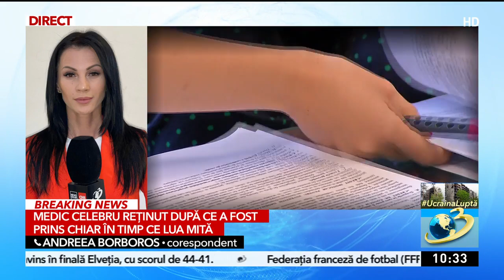Medic celebru din Timișoara, prins în timp ce primea mită de la pacienți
Fostul director al spitalului municipal din Timişoara, Octavian Mazilu, a fost ridicat de poliţişti chiar în timp de lua mită de la pacienţi. Reputat medic in Timişoara, şef al secţiei de chirurgie oncologică, Mazilu ar fi primit de zeci de ori sume de bani în propriul cabinet din spital şi era monitorizat de anchetatori.